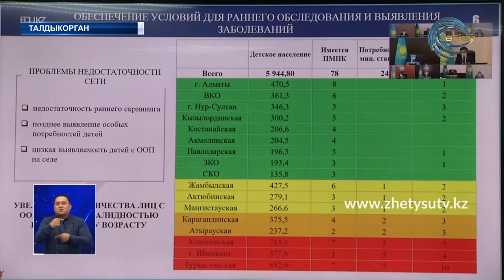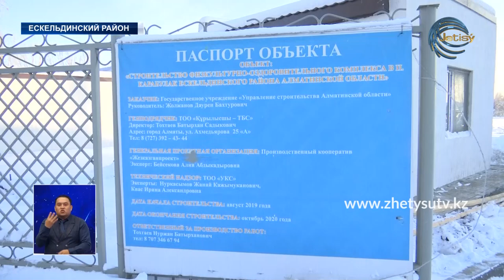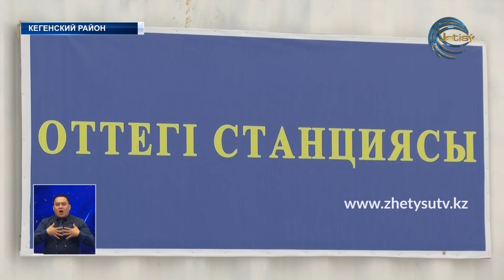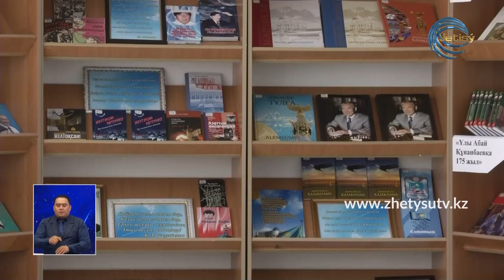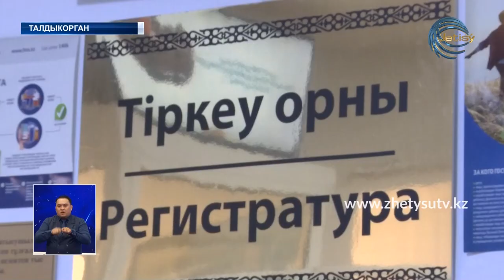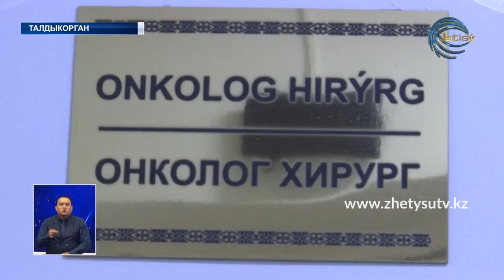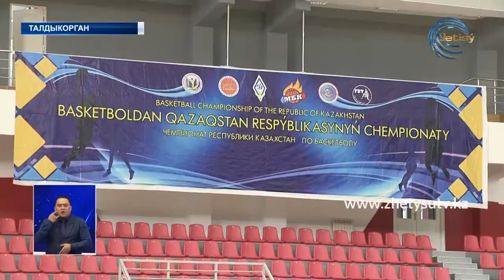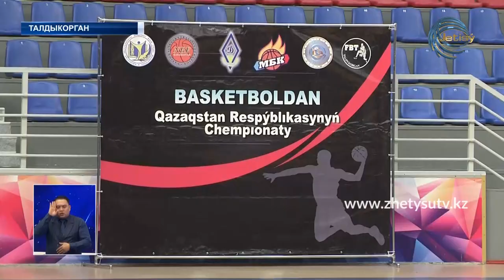НОВОСТИ ЖЕТЫСУ (02.12.20) 21:30